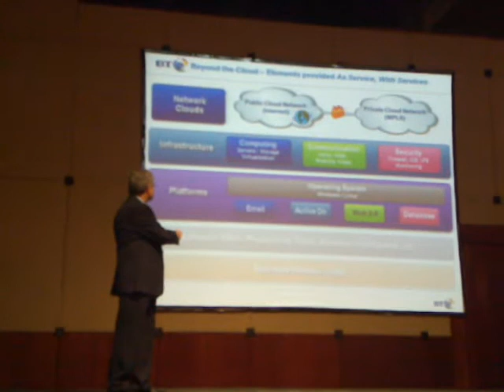Sérgio Paulo Gallindo, Country Manager, BT Brazil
Gartner South American Outsourcing summit on June 8 2010 in São Paulo, Brazil